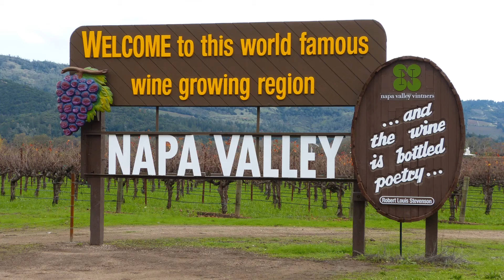Napa Valley California Wine Country #10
Napa Crossroads Overture by David Benoit

Conversation Album Released: May 29, 2012

All great artist put passion into their music without passion it would simply be work.